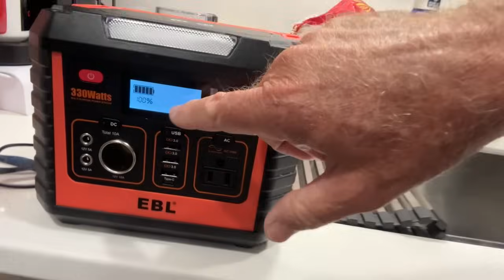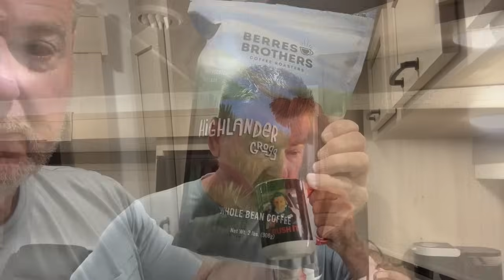Morning chat SocialSecurity Retired RVLiving Jacksonville Flagstaff ￼